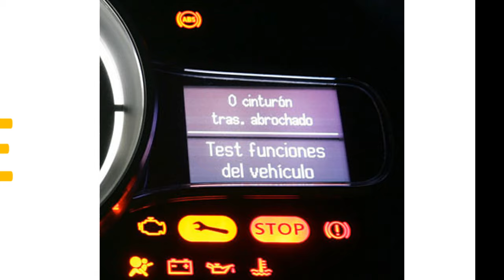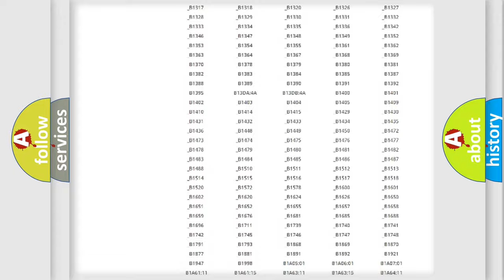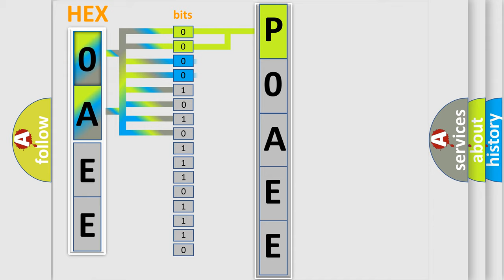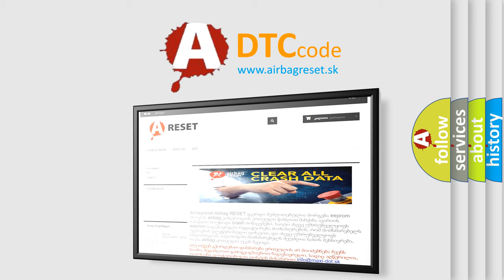DTC Ford P0AEE Short Explanation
Contents:
0:21 Basic DTC analysis according to OBD2 protocol standard.
1:48 Insight into programming
2:58 A diagnostically understandable description of the Diagnostic Trouble Code
3:05 Basic error definition

Make:
Ford
Code:
P0AEE
Definition:
Invalid Data Received From Cruise Control Module
Description:
A Cruise Control Module error was detected via the CAN line.
Cause:
Cruise Control Module Fault